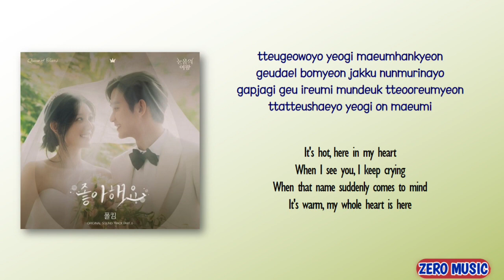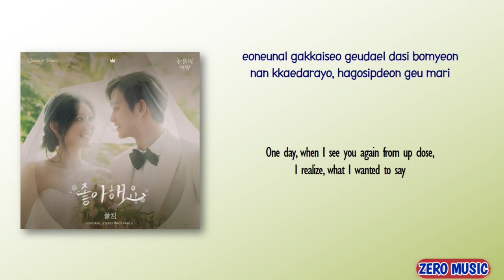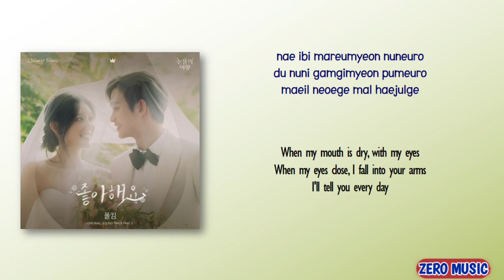Paul Kim – Can't Get Over You (좋아해요) [Queen of Tears OST Part 6] [Rom_Eng Lyric]